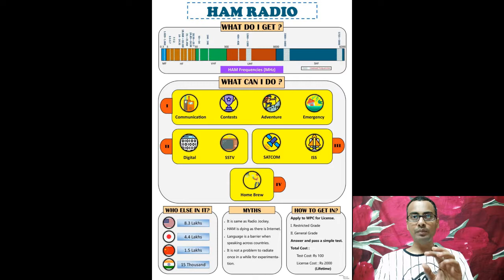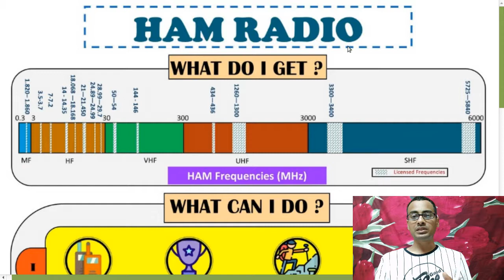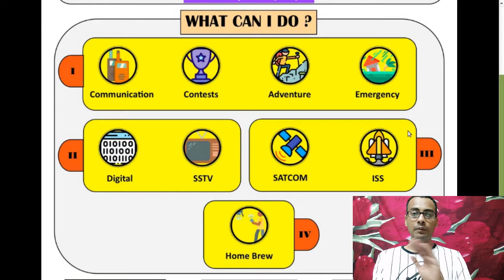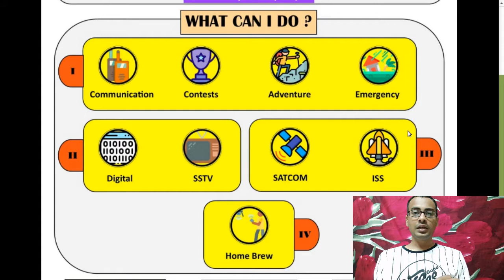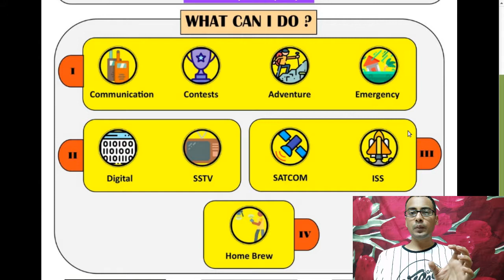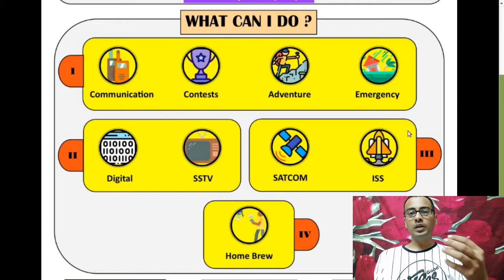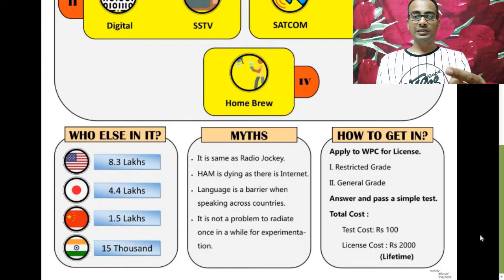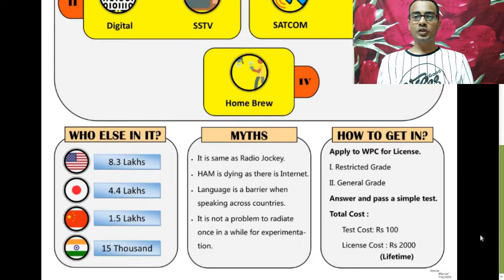ASOC #0. HAM Radio Introduction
Ham radio for absolute beginners by VU2NFK